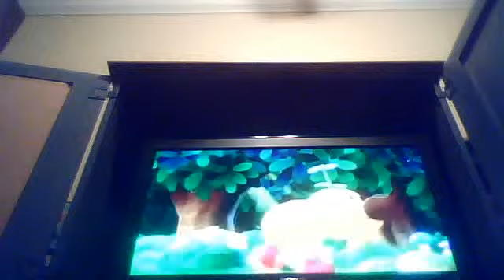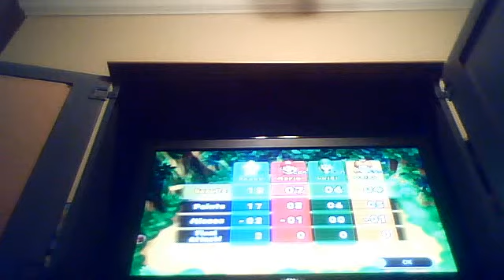Mario Party 9 - Wiggler Bounce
I'm Peach.  All computer players are set to Master.  The red spot is worth 3 points.  If you touch a Piranha Plant, you will lose a point.